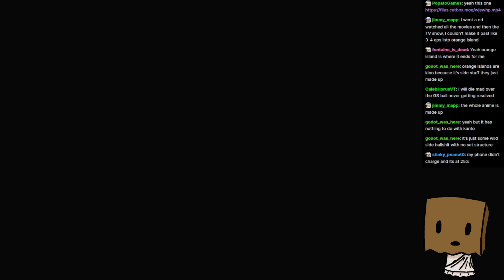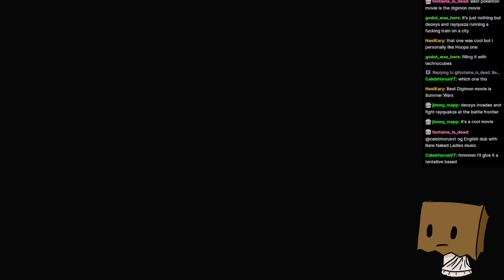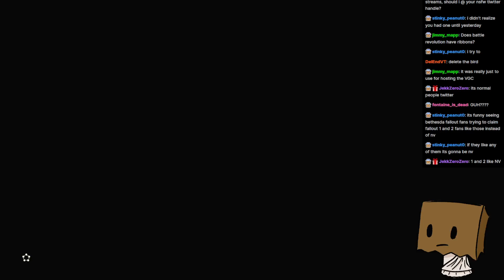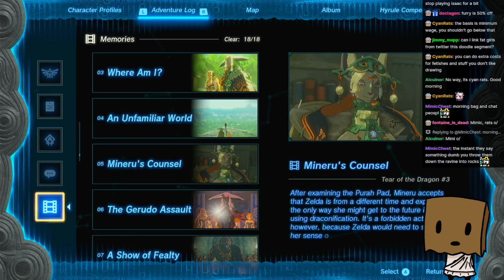[Stream] Tears of the Kingdom - Part 45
We love complaining about react content